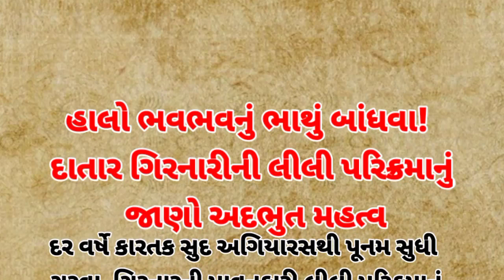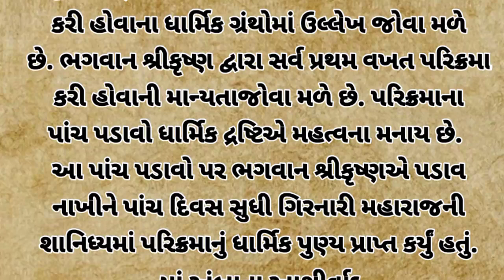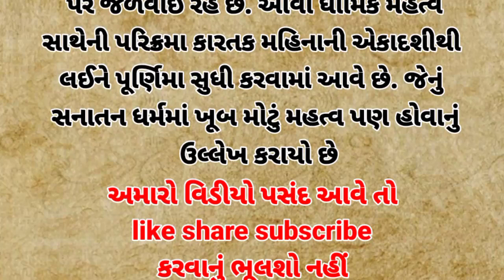હાલો ભવભવનું ભાથું બાંધવા!દાતાર ગિરનારીની લીલી પરિક્રમાનું જાણો અદભુત મહત્વ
Lili parikarma 2023 live
Girnar parikrama road
Girnarropeway price
JunagadhLili parkam2023
liliparikrama junagadh2023
girnar lili parikrama 2023
girnar
પહોંચાડવાનો નથી.